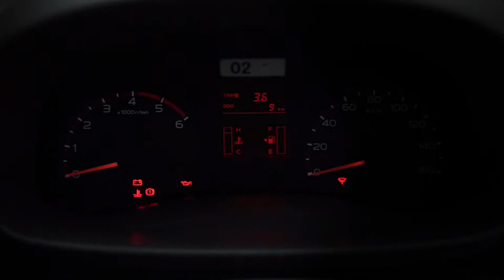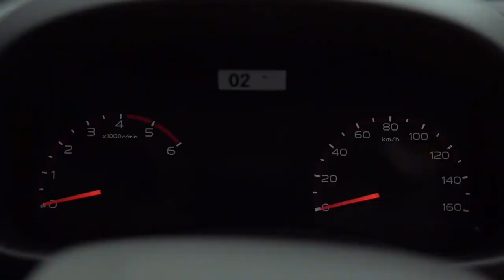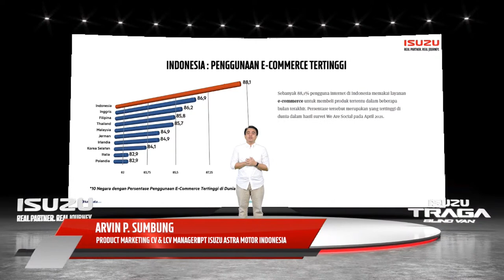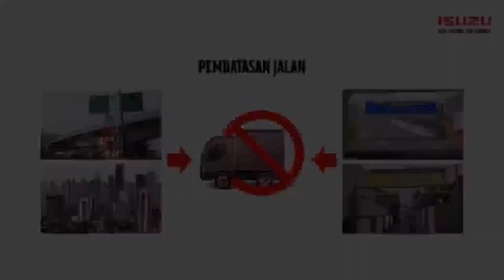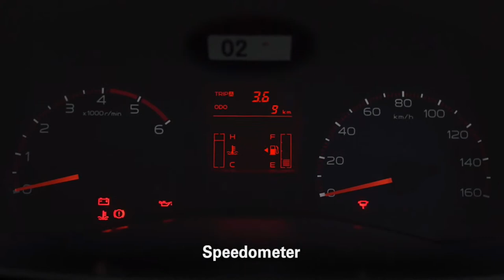Virtual Launching Isuzu Traga Blind Van